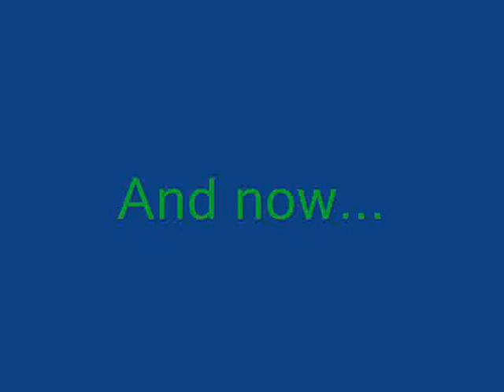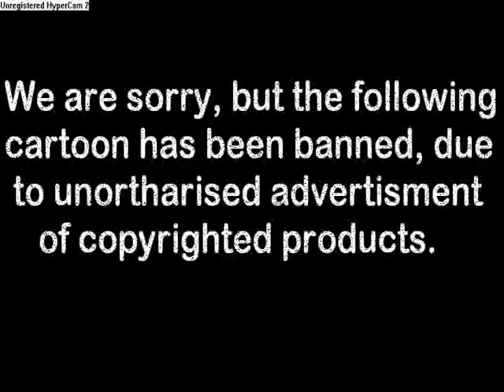Ice Drago & Asparagoose RuneScape Toon Adventure Like 7 pt1!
When Asparagoose destroys most of Ice Drago's house, it's only fair that he should help rebuild it.

So Asp and Ice embark on a mystical quest to retrive parts to fix the house. However, it'd be a lot easier if Asp wasn't quite so tight.

And what's this about a series of mysterious deaths around RuneScape?